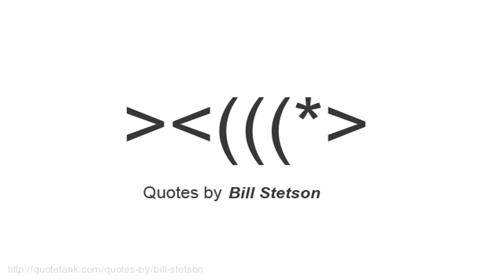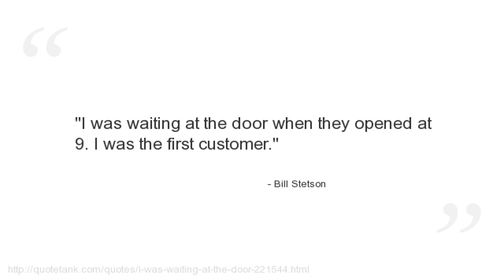Bill Stetson Quotes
Who is Bill Stetson?
  an American businessman, film producer and environmental policy advisor to numerous entrepreneurial, not-for-profit and political organizations.